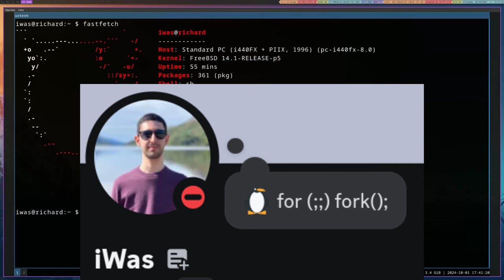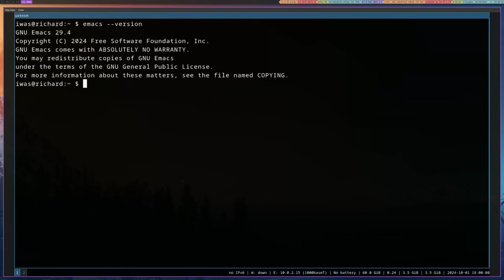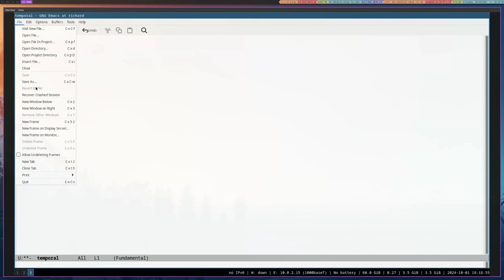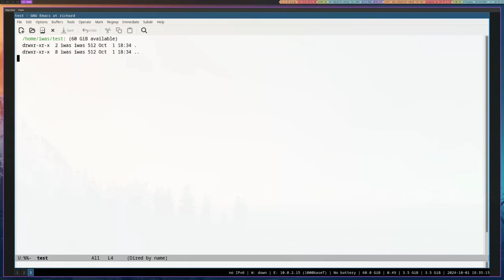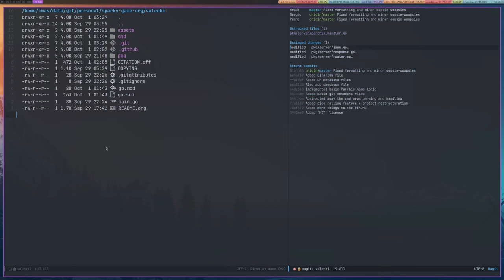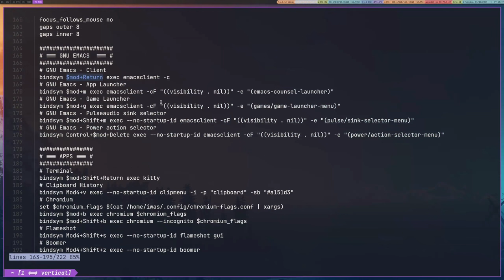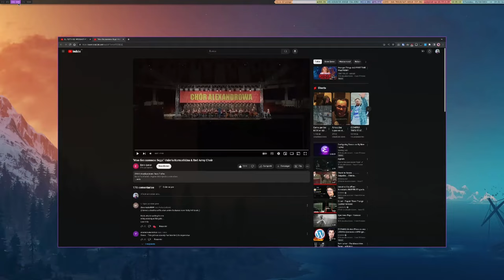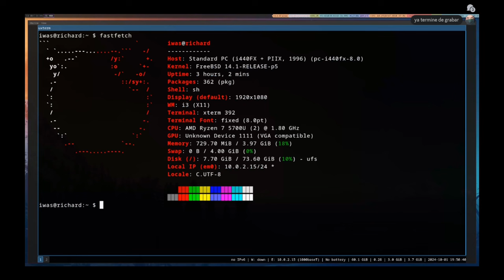¿Se sigue utilizando y desarrollando GNU Emacs en 2024? Una "Breve" Intro de solo 2 horas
Emacs, originalmente llamado EMACS, es una familia de editores de texto que se caracterizan por su extensibilidad. El manual de la variante más utilizada, GNU Emacs, la describe como "el editor de visualización en tiempo real, extensible, personalizable y autodocumentado"
Wikipedia